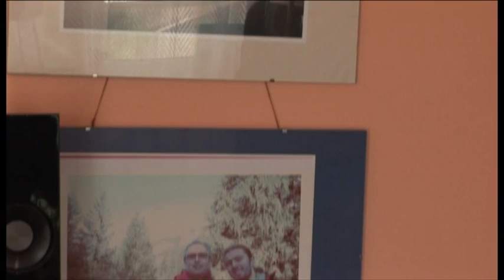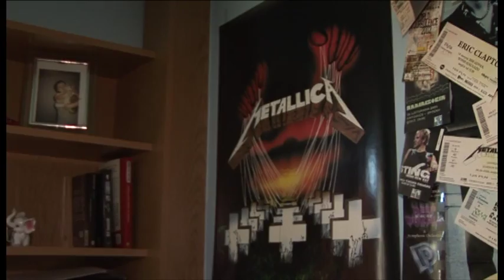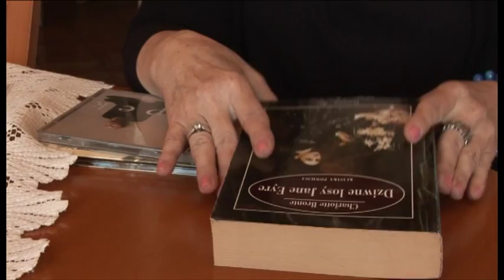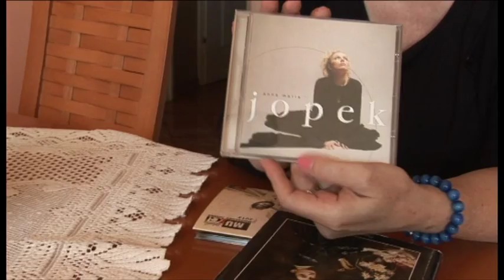"Z wizytą u... Anny Paszkowskiej"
Tym razem do swojego domu zaprosiła nas przesympatyczna i zawsze uśmiechnięta aktorka Teatru Orfa Anna Paszkowska.